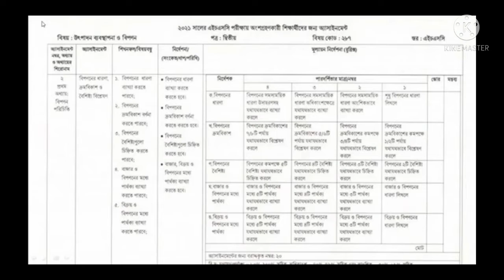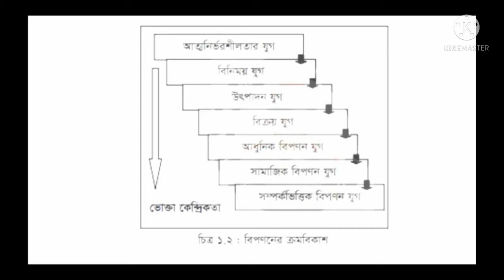এইচ এস সি এসাইনমেন্ট ২০২১ ৩য় সপ্তাহ উৎপাদন ব্যবস্থা ও বিপনন